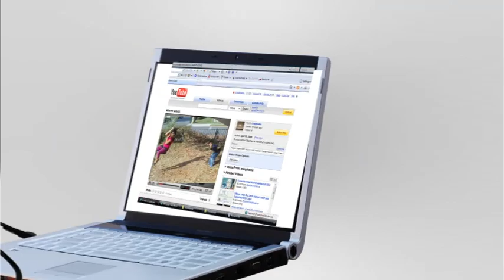PenCam HD 720P